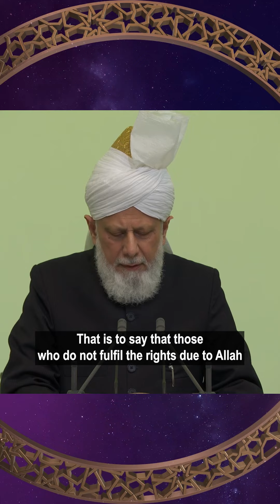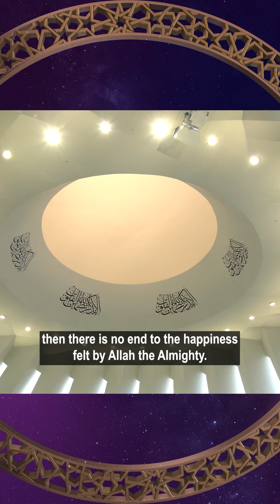"The joy that Allah the Almighty receives from His servants advancing towards him.."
Thus, Allah the Almighty says that whilst trying to take full advantage of this atmosphere, one should advance towards Me. The joy that Allah the Almighty receives from His servants advancing towards him can be gauged by the following statement of the Holy Prophet (sa) wherein he states: “The happiness a mother experiences after finding her lost child, Allah the Almighty experiences even more happiness by finding His lost servant.”

That is to say that those who do not fulfil the rights due to Allah and those due to His creation, or do not fulfil them as they ought to do and are negligent in fulfilling them, when they truly start fulfilling these rights then there is no end to the happiness felt by Allah the Almighty.